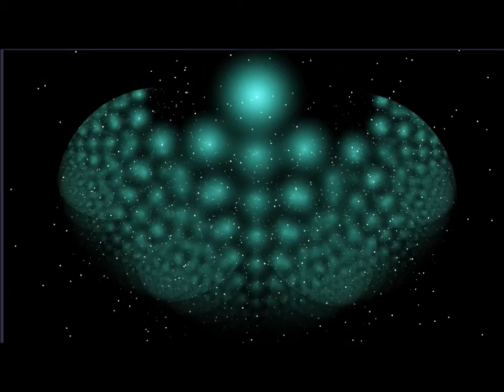Kevin Wayne - RISING: Move To A Better Place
Co-written with my wife, Nicole Shannon. From the album "RISING" - available for stream and/or download on most major outlets.